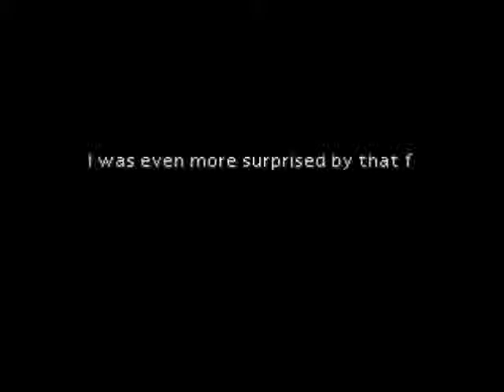Let's Play Final Fantasy VII #21: Mako Monsters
In this episode, we continue the Nibelheim flashback, making our way to the Mako reactor and discovering an unpleasant secret.